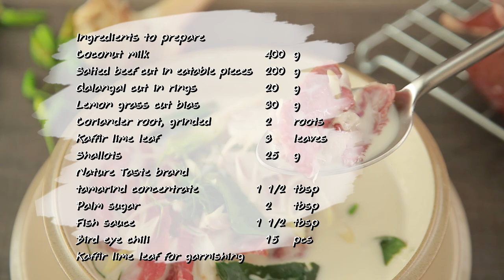เนื้อเค็มต้มกะทิ สูตรเด็ด ทำง่าย สไตล์ "อ.ยิ่งศักดิ์"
เนื้อเค็มต้มกะทิ
Salted beef in coconut milk

เนื้อเค็มหั่นชิ้นพอคำ   200 กรัม
ข่าหั่นแว่น    20 กรัม
ตะไคร้หั่นแฉลบ    30 กรัม
รากผักชีบุบ    2 ราก
น้ำมะขามเปียกเข้มข้น ตราเนเจอร์เทส 1 ½  ช้อนโต๊ะ
พริกขี้หนูสวนบุบ    15 เม็ด
ใบมะกรูดซอย สำหรับโรยหน้า

1. เทกะทิใส่ภาชนะ นำขึ้นตั้งไฟพอเดือด ใส่เนื้อเค็มหั่นชิ้นพอคำ ต้มจนเนื้อนุ่ม
2.  ใส่ข่า ตะไคร้ รากผักชี ใบมะกรูดและหอมแดงซอย รอจนส่วนผสมเดือดอีกครั้ง
3. ปรุงรสด้วยน้ำมะขามเปียกเข้มข้น ตราเนเจอร์เทส น้ำตาลปี๊บและน้ำปลา คนจนส่วนผสมเข้ากัน  ปิดไฟ
4. ใส่พริกขี้หนูสวนบุบ คนให้เข้ากัน ตักใส่ภาชนะ โรยหน้าด้วยใบมะกรูดซอย พร้อมเสิร์ฟ

▲Line @yingsakfood